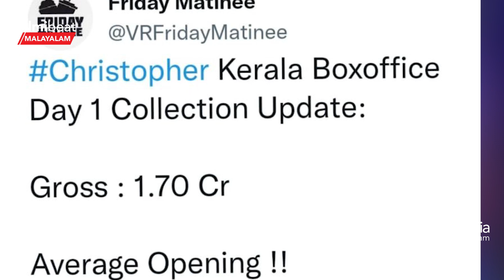ക്രിസ്റ്റഫറിനെ മലർത്തി അടിച്ച ആറാട്ടിന്റെ കഥ Mammotty vs Lalettan Clash Again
Mammootty Vs Mohanlal box office clash | ക്രിസ്റ്റഫറിനെ മലർത്തി അടിച്ച ആറാട്ടിന്റെ കഥ
 Mammotty vs Lalettan Clash Again
Filmibeat Malayalam